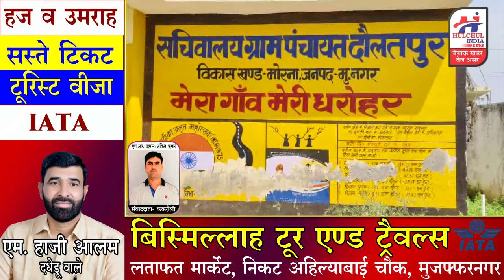ककरौली क्षेत्र में भंयकर हादसा, दो की मौत दो घायल, परिवार में मचा कोहराम